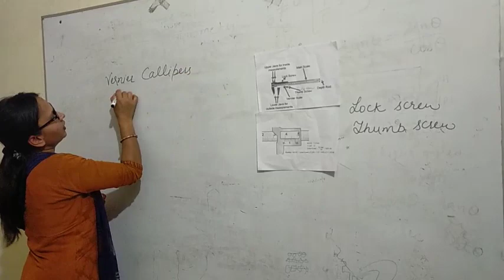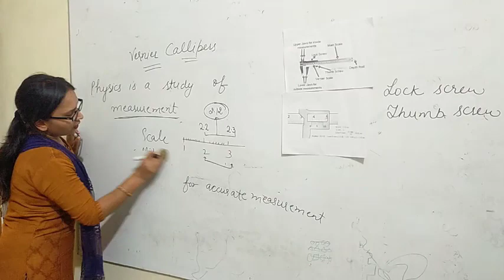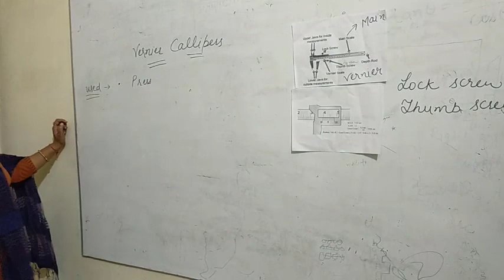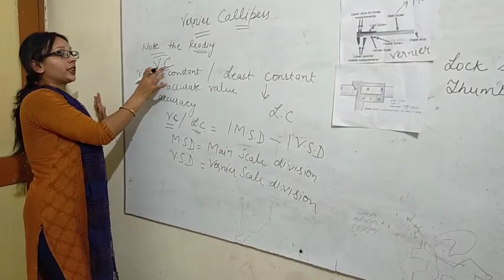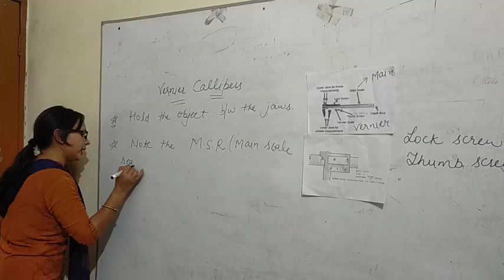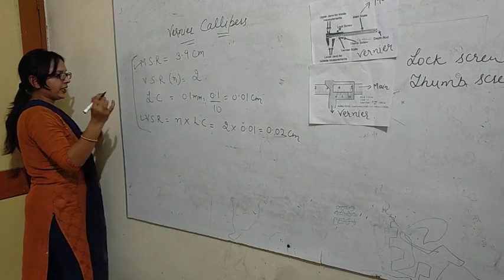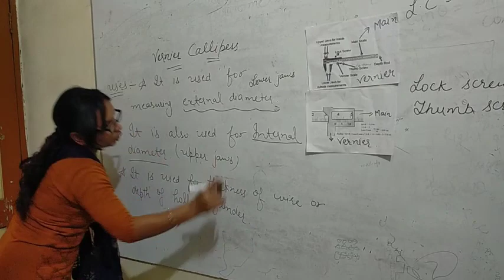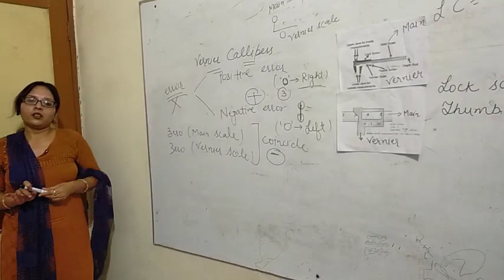Vernier Calliper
Least count (Vernier constant) , different parts and Uses of vernier caliper. Easy method to handle this  apparatus and  study of  errors while using it.